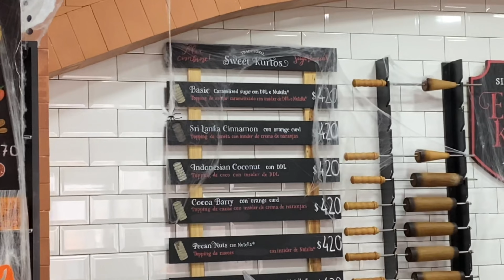Buenos Aires Walk - Erdely's Kurtos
In this edition of Buenos Aires Walk I take you for an old Romanian treat nestled in the food court at Mercat Villa Crespo.